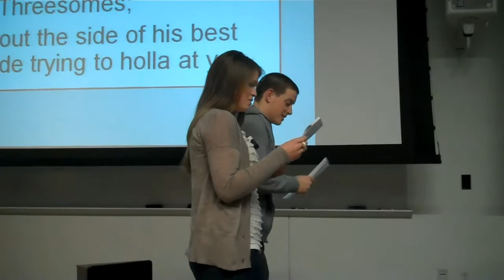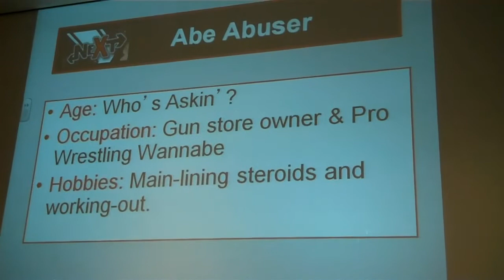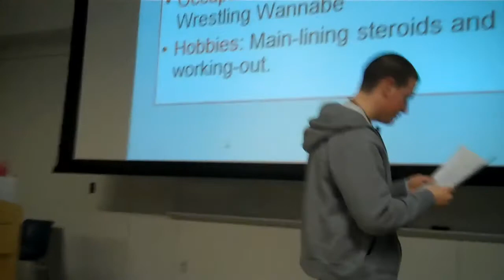Johnny's Greatest Hits